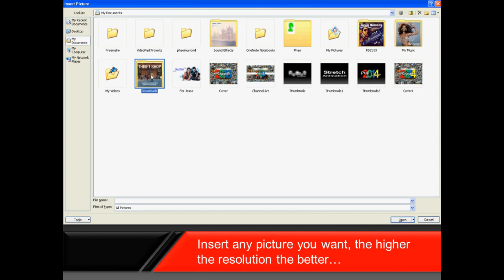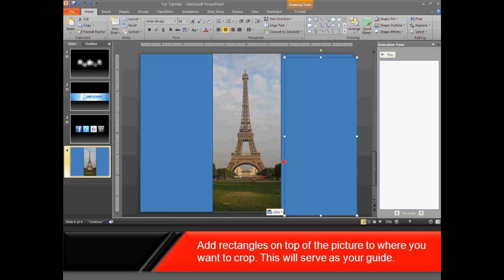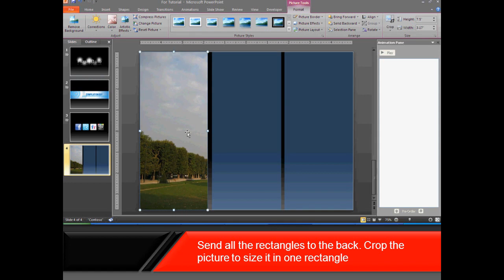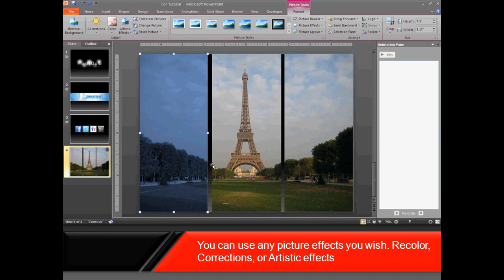APTAT #4 - Cool Photo Effect in PowerPoint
This is inspired by a tutorial by PowerPoint Spice...

4th tutorial in the series, a cool photo effect to use in picture. Divide a picture into different section and recolor and do any picture effects individually...